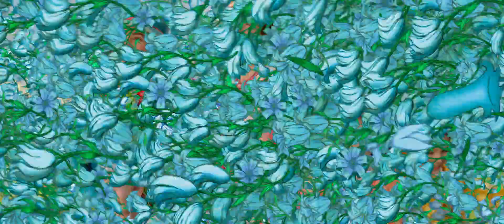Disney’s Mary Poppins Returns | Payoff Trailer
In Disney’s “Mary Poppins Returns,” an all new sequel with a fresh sensibility that celebrates the spirit of the original, Mary Poppins is back to help the next generation of the Banks family find the joy and wonder missing in their lives.

Disney’s Mary Poppins Returns – in cinemas 20 December.